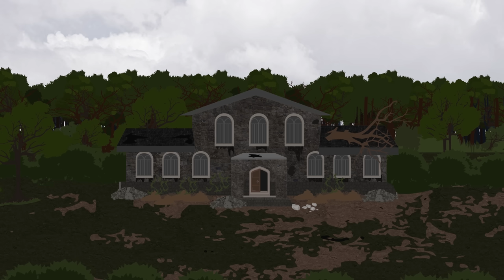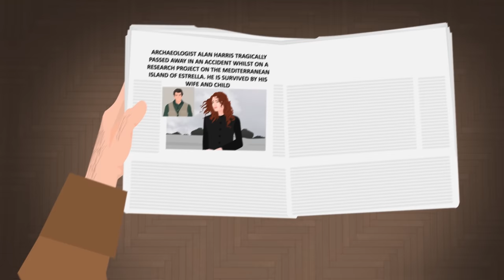The Gateway & the Cross of Savior !! A Mystery Thriller Animated Story